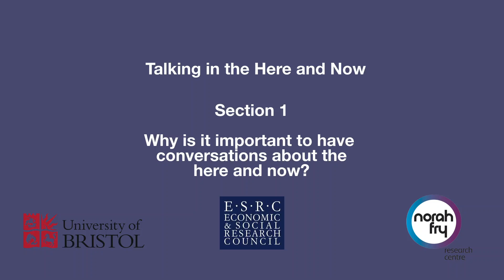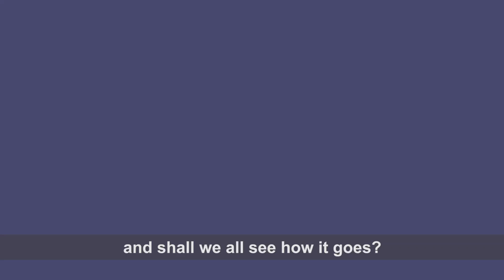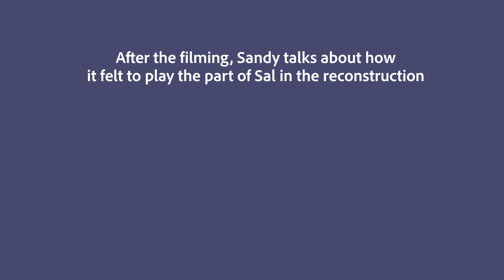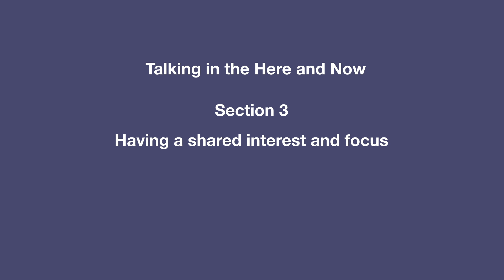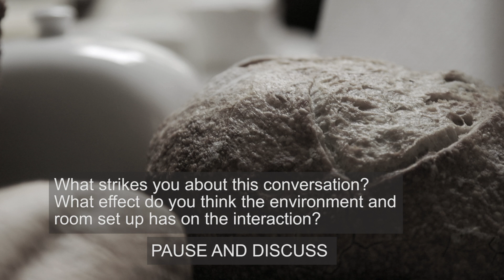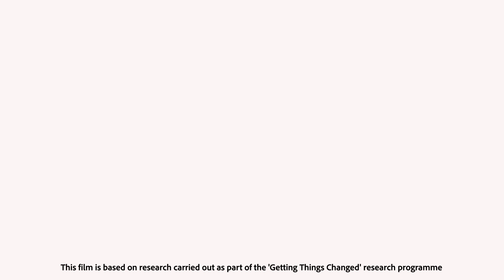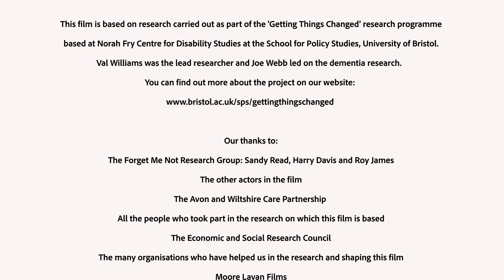Dementia communication training - Talking in the Here and Now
Researchers from the Getting Things Changed project offer advice on how to speak to people with dementia about everyday situations.